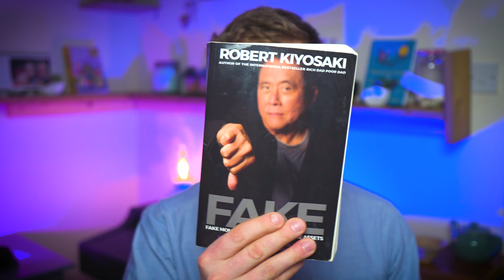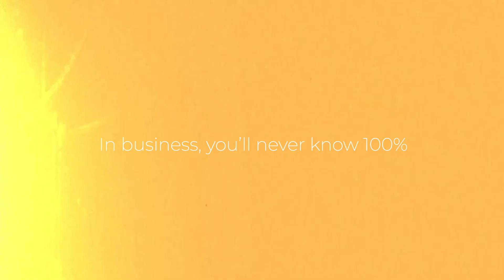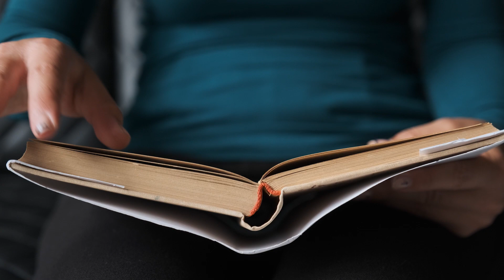The #1 Thing That's Keeping You From Achieving Your Goals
In today's video, I’ll share with you the number one thing most people struggle with because it keeps them from achieving their personal and business goals. Most people consume content a lot but do not take action. Consuming content and knowledge through books, events, and videos might trick you into feeling that you're on the right path to having a successful business but it's not. Taking action and doing the boring things will bring results and help you achieve those goals.

Topics covered in this video:
Challenges
How to start a business
How to achieve business goals
how to grow business
how to overcome obstacles